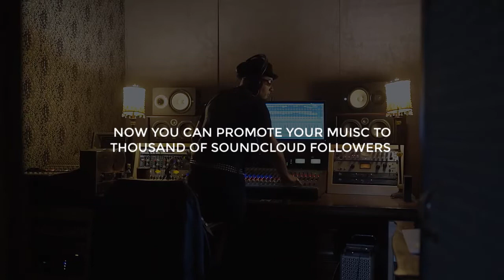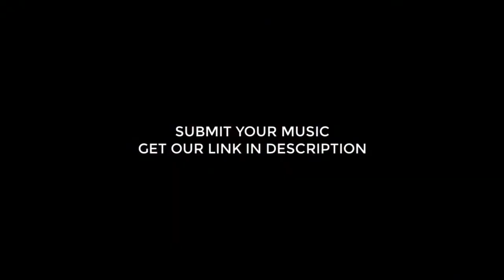HOW TO GET SOUNDCLOUD PLAYS (VIEWS)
Get reposted for thousand real soundcloud followers.